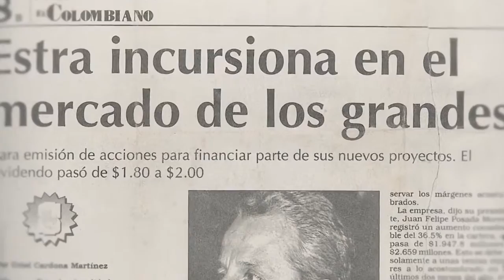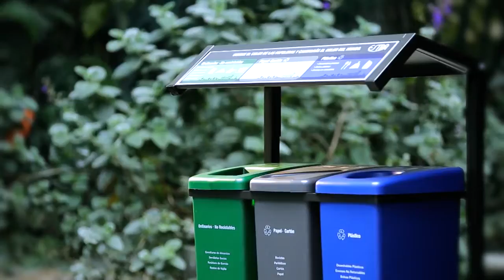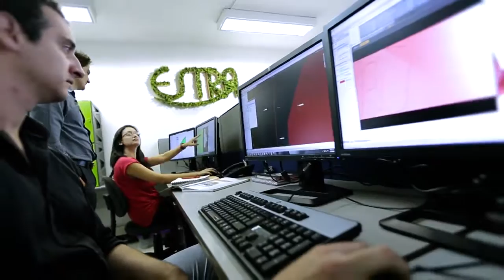Vídeo Institucional (Español)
Con los años nuestra misión siempre será la misma; ofrecerte los mejores productos para el hogar y la industria haciendo tu vida más práctica y feliz.